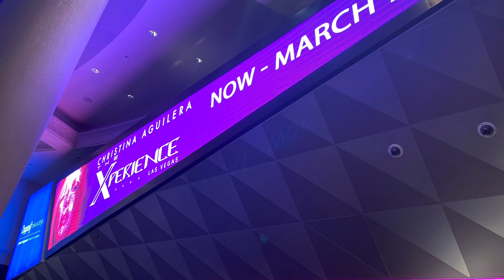Christina Aguilera falls on stage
Christina Aguilera The Xperience Live Las Vegas Zappos Theater Planet Hollywood

The Xperience, Experience coming soon!